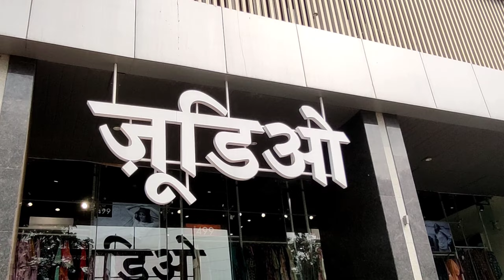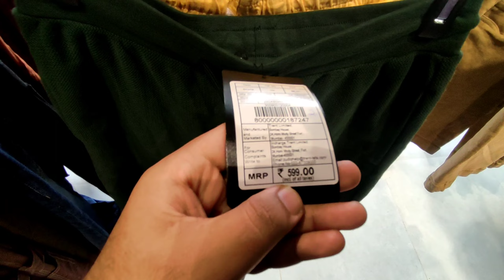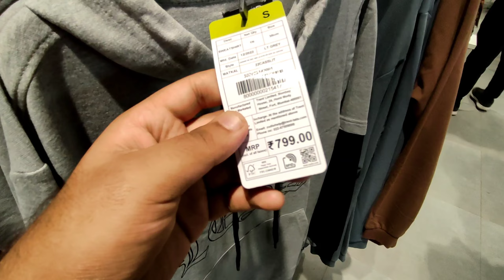Zudio exploring at Sanpada navi mumbai || starting at Rs.199 || best quality || Mr. Kiran vlogs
❤️ Keep loving❤️
            😇Keep supporting😇

Take care🥰